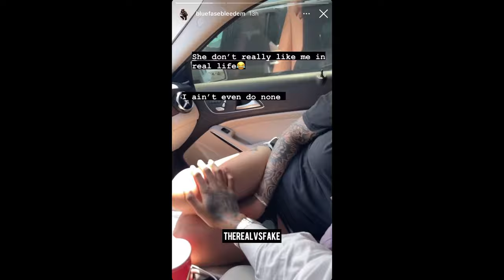Blueface Slapped & Hit by Jaidyn Alexis Again Smh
This was 2021